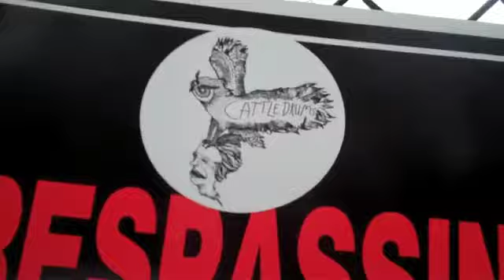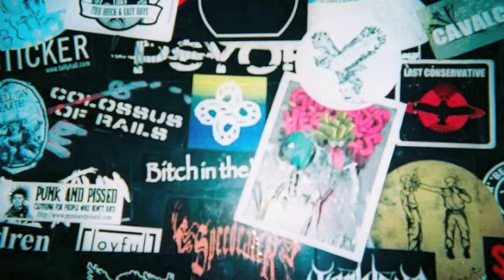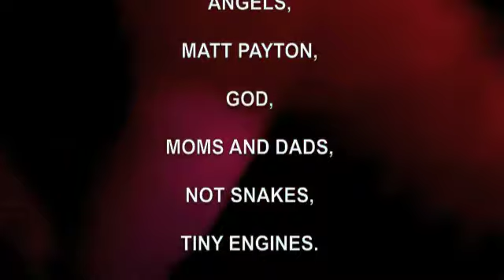Cattle Drums The I Hate Bread That's Stale Tour part 3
If you like bananas say bananananers